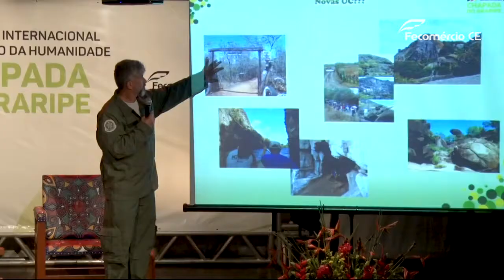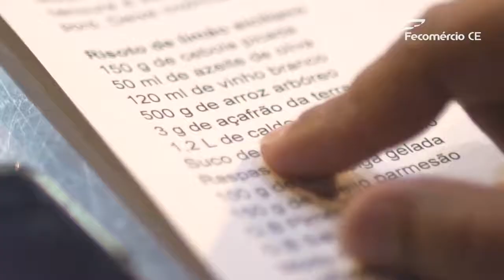Sistema Fecomércio Notícias - Set/2019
A edição de setembro do Sistema Fecomércio Notícias destaca o lançamento do Cartão BNB e as linhas de crédito destinadas as empresas do comércio de bens, serviços e turismo e o Seminário do Patrimônio da Humanidade da Chapada do Araripe. Além disso, confira como foi a inauguração  do Senac Reference e as ações realizadas nas nossas unidades em todo Estado.